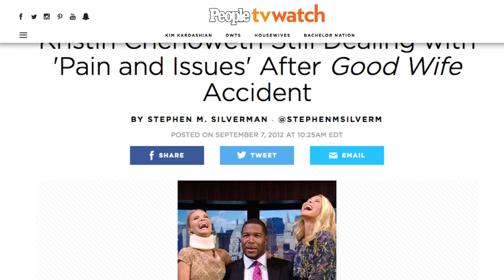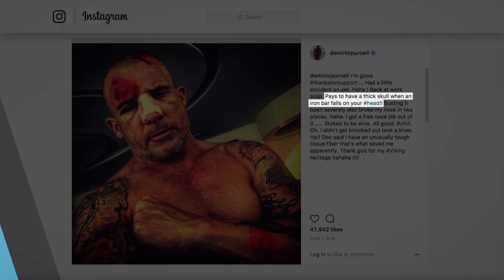TV Scenes Where Actors Nearly Died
All kinds of precautions are taken to make sure that TV sets are safe, but there are still some scenes that have proven quite dangerous for actors. Maybe they opted to do their own stunts, or maybe a bizarre accident caused a serious injury, but all of these actors nearly died on the set of their show.

From the time that there was almost a deadly knife fight while filming the finale of Lost to the vacation episode where The Brady Bunch avoided a freak accident, let’s take a look at some times that actors nearly died while filming TV scenes.

Matthew Fox | 0:00
Mariska Hargitay | 1:01
Kristin Chenoweth | 1:33
Dominic Purcell | 2:04
The Brady Bunch | 2:41
Aaron Paul | 3:21